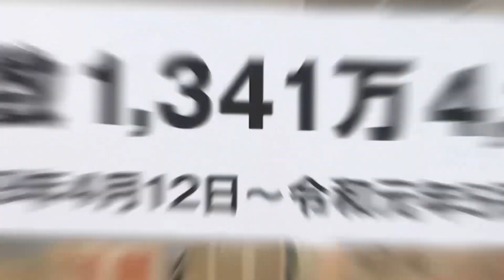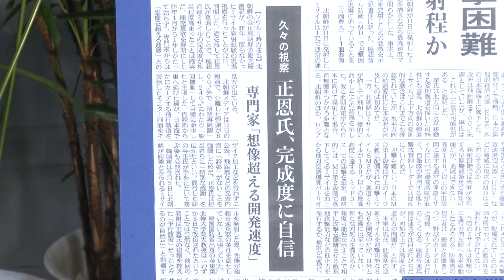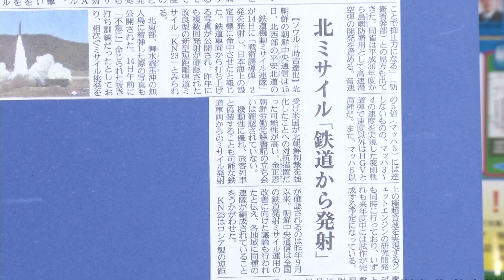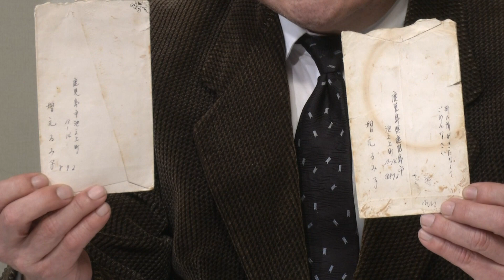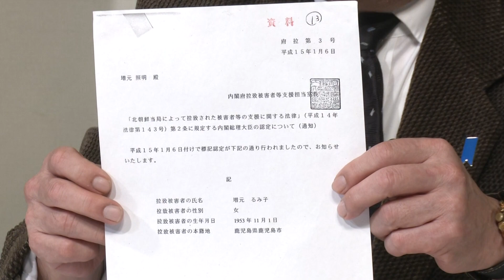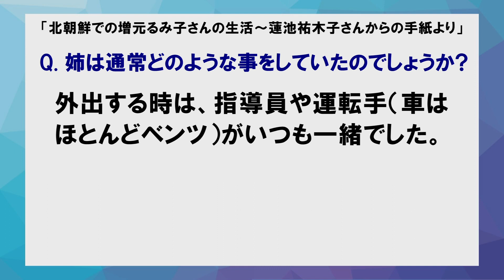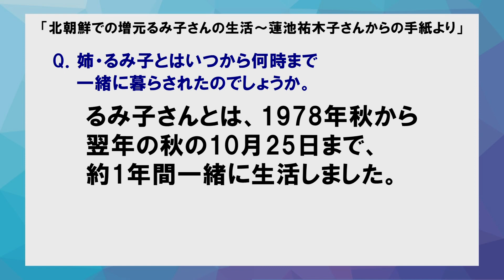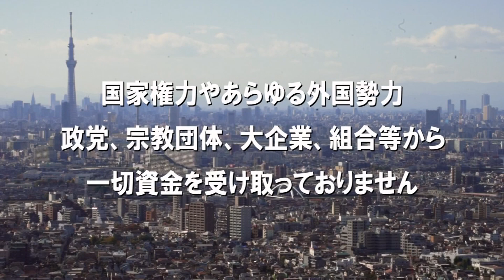【拉致問題アワー#507】北朝鮮での「姉・るみ子」の生活～蓮池祐木子さんの手紙より[桜R4/1/21]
北朝鮮による拉致被害者救出のために、ご家族や関係者の話や集会などのVTRを交え、これまでの経緯や政府の対応、今後の課題などについて考察します。

司会：増元照明（前「家族会」事務局長・増元るみ子さんの弟）

【国民ひとりひとりの胸にブルーリボンを！】
各種ブルーリボンバッジやブルーリボン・グッズは、「救う会」「特定失踪者問題調査会」などでお求めになれます！

≪ご意見・ご質問 募集！≫
※ 拉致被害者を取り戻すための方法や、増元照明へのご質問やお便りなど、皆様の声をお寄せください！ コメント欄のほか、郵送やメール、FAX でも受け付けております。 いただいた内容は、番組にてご紹介させていただく場合もございます。 どうぞ宜しくお願いいたします！

〒150-0002　東京都渋谷区渋谷1-1-16　日本文化チャンネル桜　「拉致問題アワー」係